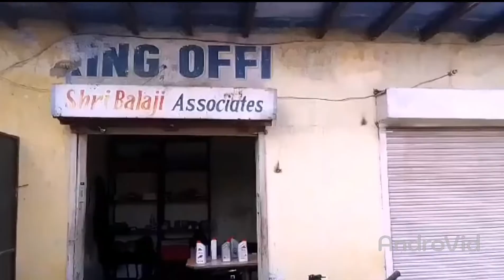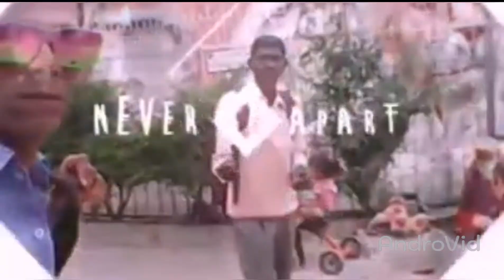jis din Teri meri baat nahi hoti